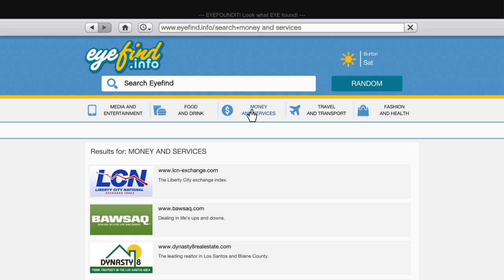Grand Theft Auto V: Story Mode - MAKE MONEY FAST! (PS4 & Xbox One)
This is a very simple Story Mode "Money Glitch" It's amazing! I'm sure you can't make the profit to over 2 Billion dollars, I don't know why but it's still awesome. It works before the "Merryweather Heist" and after the Mission: "Friend Request" so leave a like on the video for more GTA V PS4 Gameplay! :)

Good Luck making that money! You also receive 2 Trophy's for doing this simple money method!

Add me on PS4 & PS3 ✔
ID: Jake_Edgerton7